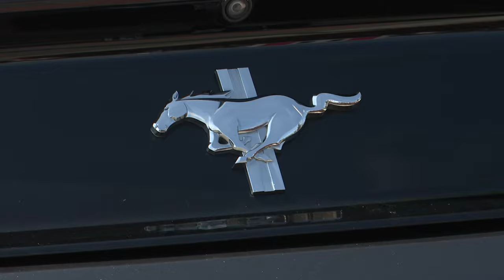Amerykańska Classicmania w Sosnowcu 25.08.2024